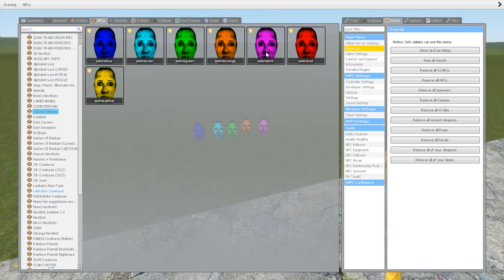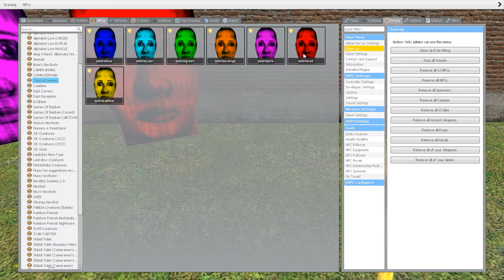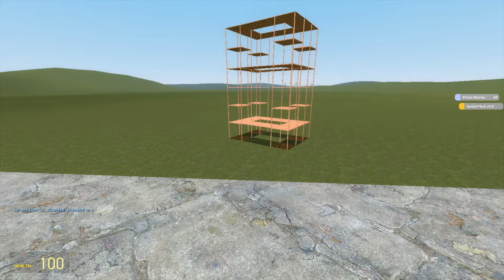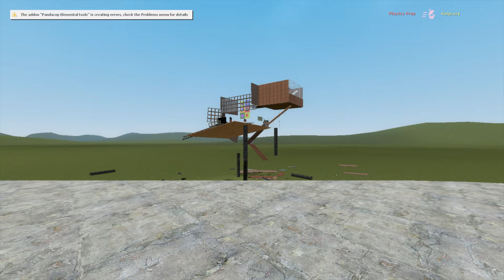Selene Delgado Family Vs Houses In Garry's Mod! (Park 11)